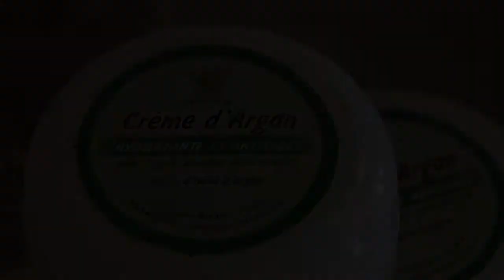Morocco How Argan Oil is Made